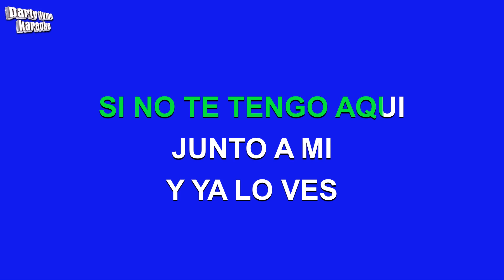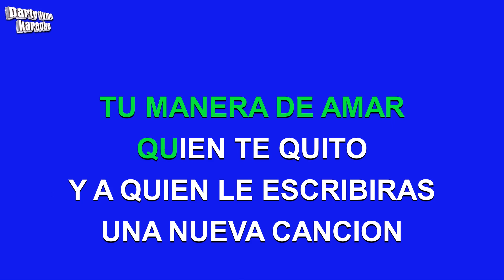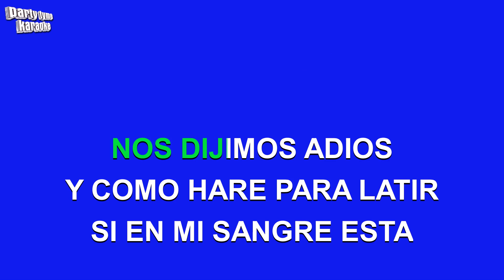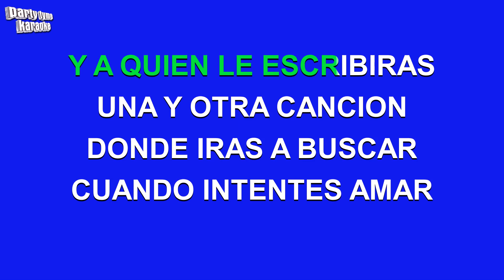Ednita Nazario - Quien Te Robo El Corazon (Versión Karaoke)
Versión karaoke de 'Quien Te Robo El Corazon'
hecho popular por Ednita Nazario,